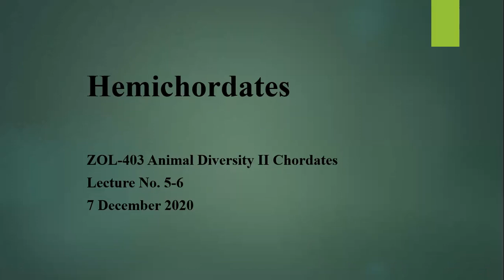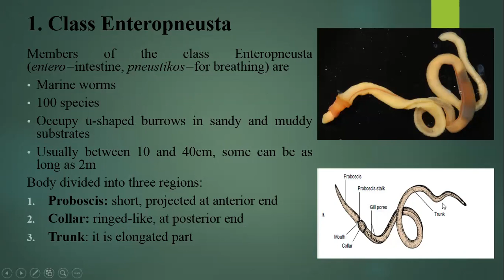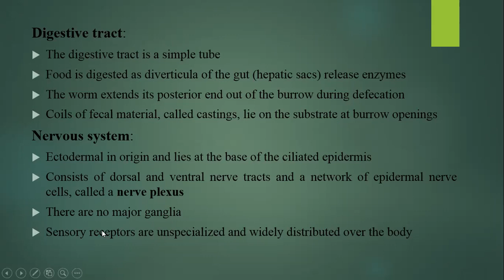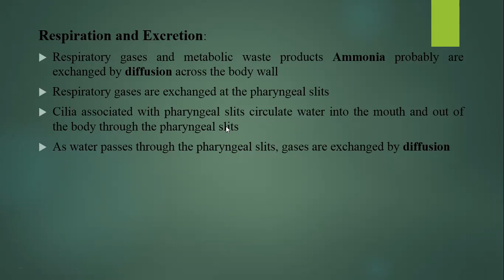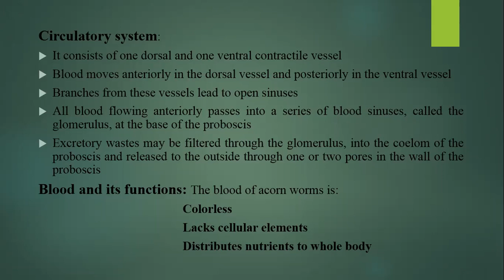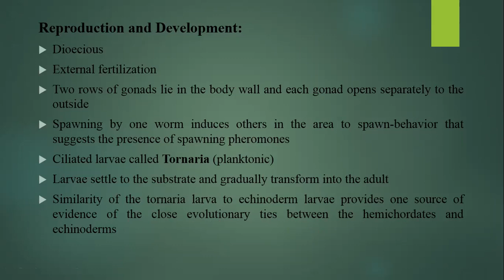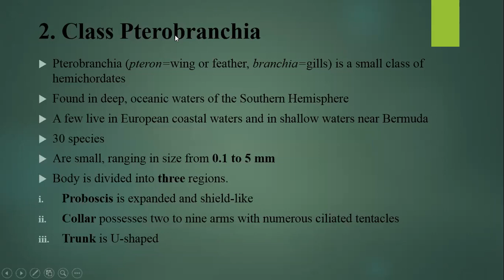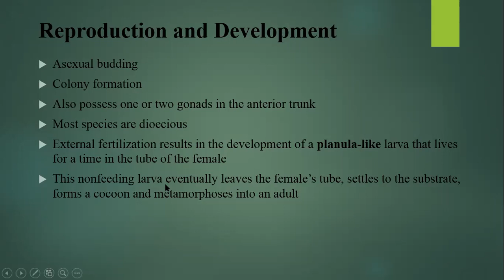BS Zoology 3rd sem Lecture No 1 Hemichordata Animal Diversity II Chordates (7 December 2020)